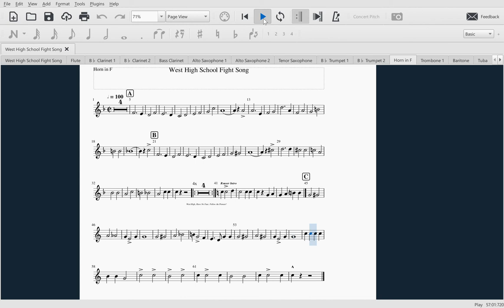Fight Song French Horn